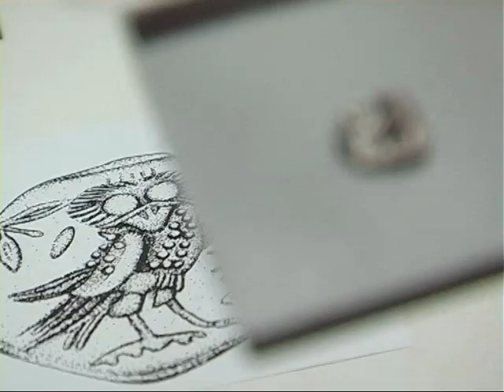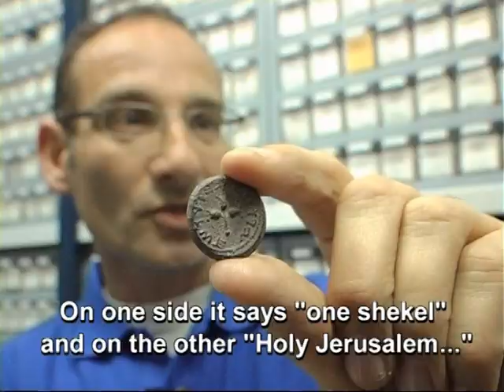Israel's Ancient Coin Center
Rare glimpse of Israel's National Coin Treasure